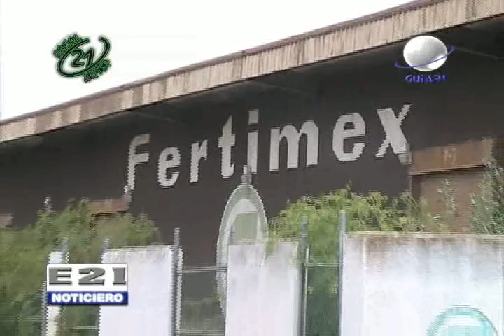Bodegas de FERTIMEX son propiedad privada asi lo comenta el propietario